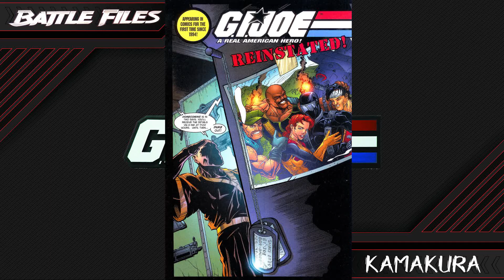Know Your Joe: G.I. Joe Battle Files – Kamakura's Origin & History Explored!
Welcome, G.I. Joe enthusiasts and lore lovers, to our fascinating video, "Know Your Joe: G.I. Joe Battle Files – Kamakura's Origin & History Explored!" In this special episode, we're diving deep into the backstory of one of the most intriguing characters in the G.I. Joe universe, Kamakura. Join us as we unravel the mysteries and explore the rich history of this ninja warrior, tracing his journey from apprentice to a master of martial arts. Whether you're a die-hard G.I. Joe fan or just love delving into character origins and stories, this exploration into Kamakura's past promises to be enlightening and engaging, filled with little-known facts and insights.

In this video, we’ll dissect Kamakura's evolution within the G.I. Joe series, examining his relationships with other characters, his pivotal moments, and how he has become a fan-favorite over the years. We'll delve into his training, his missions, and the key events that have shaped his character in the G.I. Joe lore. So, get ready for a deep dive into the world of G.I. Joe. Let us know which G.I. Joe character’s history you’d like us to explore next. Let’s uncover the secrets behind Kamakura's origin and history!

G.I. Joe Classified stands
Acrylic riser
Shelving unit
Mini heat gun
Heated foam cutter

Mailing address:
Centex Collector
301 S Heatherwilde Blvd
Unit 21